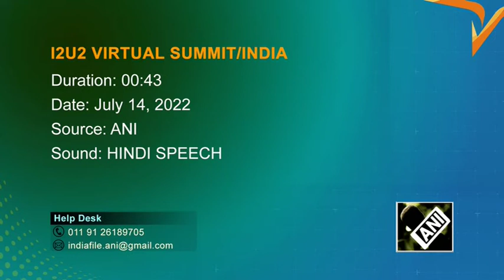I2U2 countries to increase investment in water, energy, health, food security: Modi